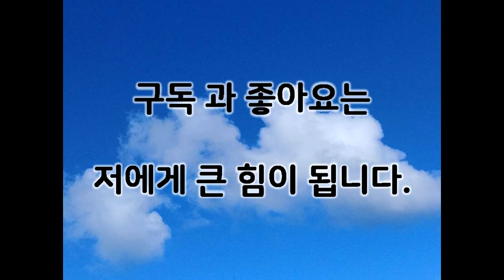[라오스정보]입국관련 자세히 말씀드립니다. 3부(마지막)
싸바이디~
라오스 쫄보 부부입니다.
동남아 라오스 입국 관련 자세히 말씀드립니다.
감사합니다.
컵짜이